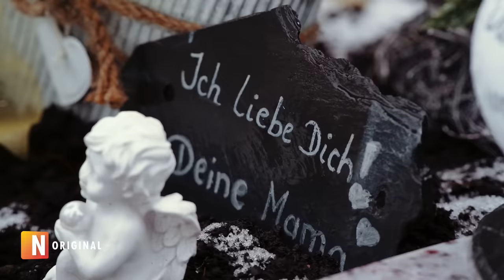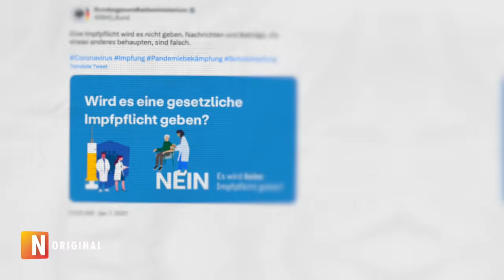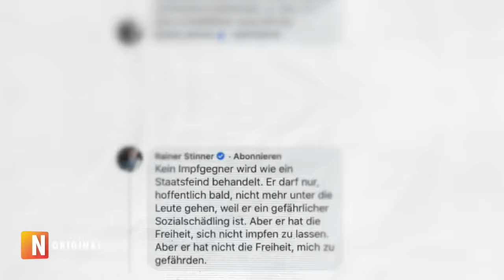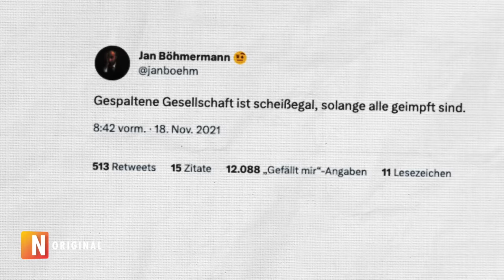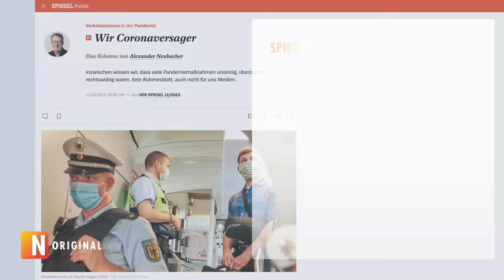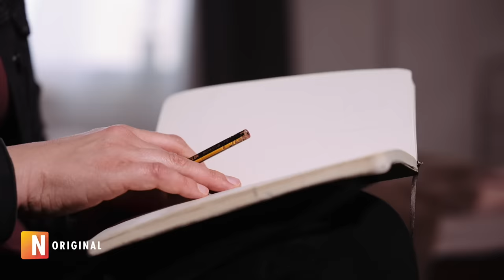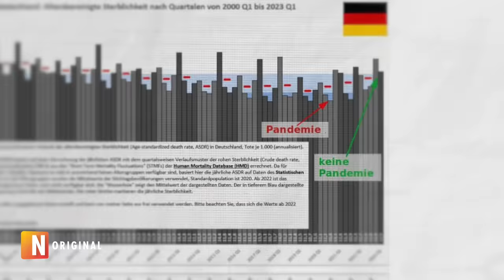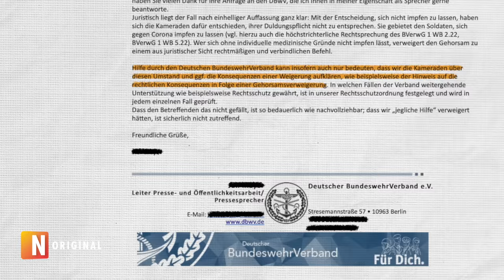Nur ein Pieks: Die Corona-Impfschäden, die es gar nicht geben sollte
Janina Lionello und Giovanna Winterfeldt lassen Menschen zu Wort kommen, die durch Corona-Impfdruck und Impfung zu Schaden gekommen sind – sei es körperlich, psychisch, beruflich, oder sozial. Sie haben Experten und Menschen auf der Straße befragt. Und sie haben versucht, mit denjenigen ins Gespräch zu kommen, die dafür verantwortlich sind, dass Menschen ausgegrenzt, beschimpft und geächtet wurden.

Weitere Reportagen, Shows und was die Menschen in Deutschland bewegt, gibts

📢 𝗡𝗜𝗨𝗦, 𝗱𝗶𝗲 𝗦𝘁𝗶𝗺𝗺𝗲 𝗱𝗲𝗿 𝗠𝗲𝗵𝗿𝗵𝗲𝗶𝘁